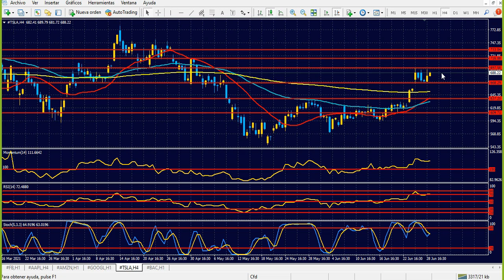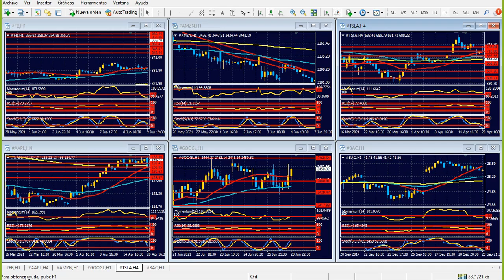Bolsa de Nueva York Martes 29 de junio de 2021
El Nasdaq 100, imparable; divisas a la espera
Hola Amigos, buen día. El primer día de la semana no dejó mucho para el análisis, más allá de algunos movimientos puntuales. El euro, la libra esterlina, el yen y el franco suizo se han movido en rangos de precios relativamente estrechos, pero también con independencia entre ellos. Así como el euro mantuvo un perfil ligeramente alcista, la libra parece preparar una baja de cierta magnitud.
La ausencia de datos clave influye en la quietud del mercado. La economía estadounidense parece encaminada a crecer con mucha fuerza este año, en línea con los pronósticos, y Europa comienza a salir de su letargo. La explosión de consumo en Estados Unidos se hace sentir, y buena prueba de ello tendremos el próximo jueves, con el ISM de manufacturas. La creación de empleos, lejos de brillar, también ayuda. Todo esto, en definitiva, constituye un escenario auspicioso, sobre todo si se tiene en cuenta el estado anterior, en plena pandemia.
La bolsa de Nueva York parece percibir que habrá cambios en la política monetaria de la Fed, aunque el banco central tratará de estirar al máximo la paciencia de los consumidores, que ven en la inflación actual un impuesto totalmente nocivo. De esta forma, el organismo dejará contentos a los mercados. De ello dan cuenta los índices bursátiles, que encabezados por el Nasdaq 100 se mantienen en altos niveles. El selectivo, que agrupa a las acciones tecnológicas, no deja de tocar máximos históricos día tras día, pese a que técnicamente aparece muy sobrecomprado, y con un cierto nivel de agotamiento.
Las divisas principales, en cambio, mantienen la quietud antes mencionada. A esta altura, la pregunta inevitable es ¿cuál será el disparador que despierte al mercado de divisas de esta siesta? No se esperan malas noticias, y tampoco son deseables, pero es claro que algo se incuba ante una pausa de muchas horas.
Con todo, la libra esterlina es la moneda que más claro parece tener su destino, y este es bajista. La formación de hombro cabeza hombro que presenta en el corto plazo es clara, y la zona de 1.3780 puede ser el soporte que vaya a buscar la divisa británica en las próximas sesiones.
Con el yen en ligera recuperación, el par GBP/JPY también podría encaminarse a la baja, y tal vez con mucha fuerza. Algo similar, aunque en menor medida, puede pasar con el cruce EUR/JPY, siendo que el euro tiene un destino bajista algo más difuso.
Es llamativo el silencio del oro, que no sale de un rango de precios de más de 10 o 12 dólares diarios. ¿Será este el anuncio de que algo grande viene?
Respecto al calendario de noticias, el mismo incluye la encuesta de confianza del consumidor del Conference Board. Se trata de una encuesta realizada por un conglomerado de compañías de primera línea, que a través de contactos con unos 5000 consumidores establecen el estado de la economía. En los últimos meses la cifra volvió a situarse en niveles muy altos, dado que suele estar en sentido contrario a la tasa de desempleo. La misma ha caído drásticamente desde inicio de año, y ya se ubica debajo del 6%.